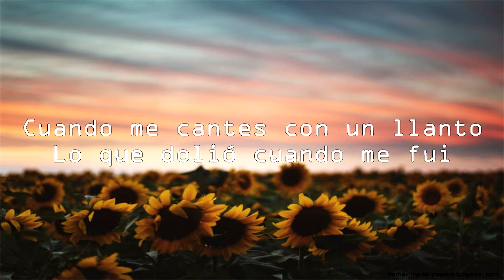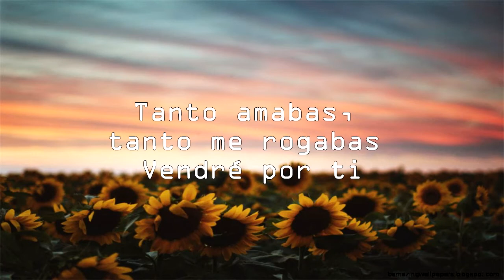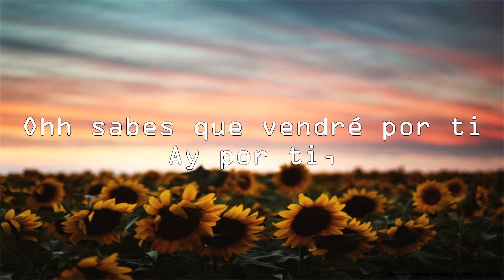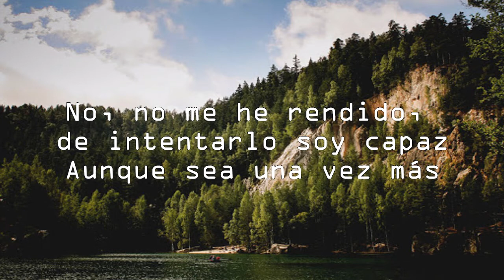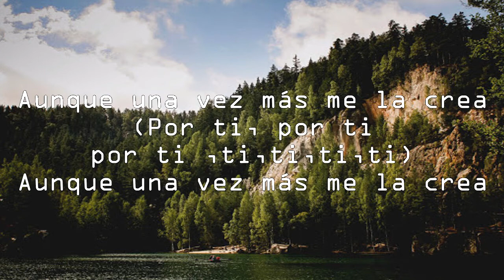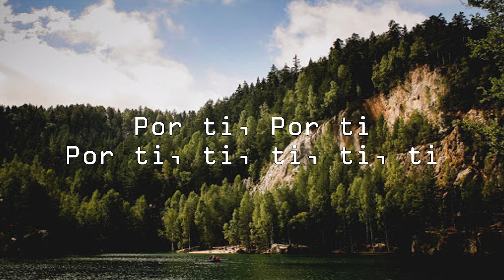TEMPLE SOUR - POR TI(LA PODEROTZA)LETRA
SI TE GUSTÓ APOYAME CON UN LIKE
SI QUIERES QUE HAGA UN VIDEO DE UNA CANCION, DEJALO EN LOS COMENTARIOS
TEMPLE SOUR
TEMPLE SOUR LETRA
LA PODEROTZA
LA PODEROSA LETRA
LA PODEROZA KARAOKE
TEMPLE SOUR KARAOKE
AESTHETIC